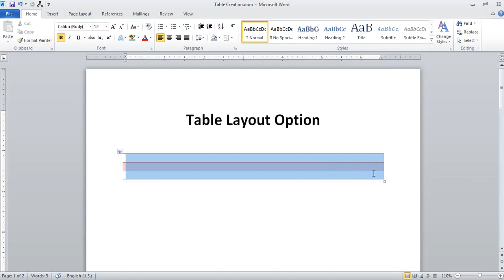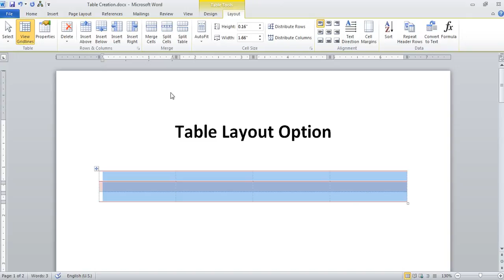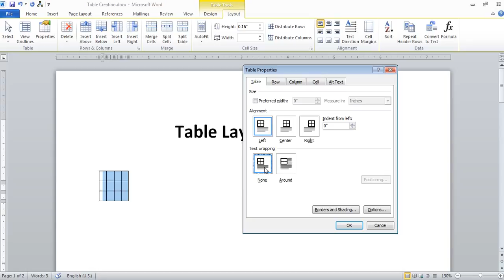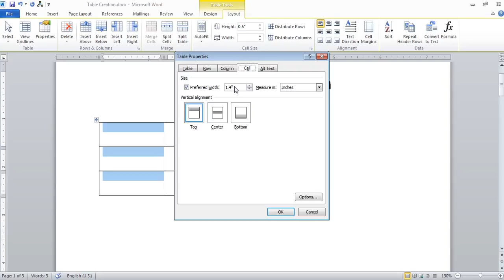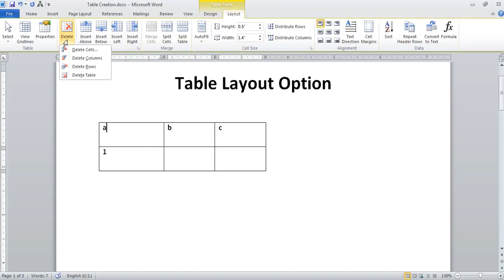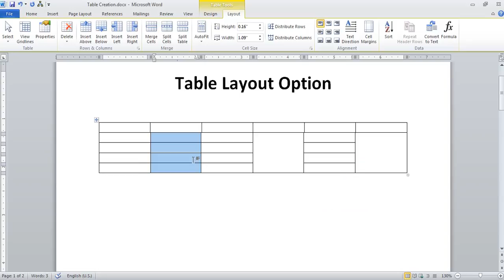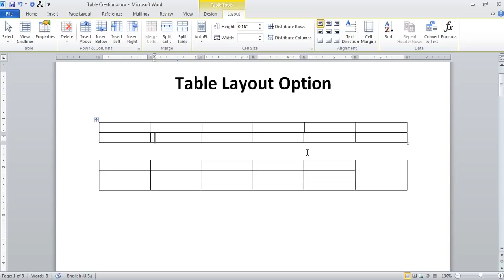Table Layout Options In Microsoft Word in Hindi | Part 01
Now Learn how to use table layout tab options in Microsoft Office Word in Hindi and Urdu Language by Computer Learning Channel on youtube.

table layout options
layout tab in ms word
layout tab option in ms word
layout tab option in ms word in hindi
table properties in ms word
table properties in word
insert row and column in ms word
merge cell in ms word
split cell in ms word
split table in ms word
merge option in ms word in hindi
split table in ms word in hindi
insert above and insert below in ms word
table creation options in ms word
table options in word.